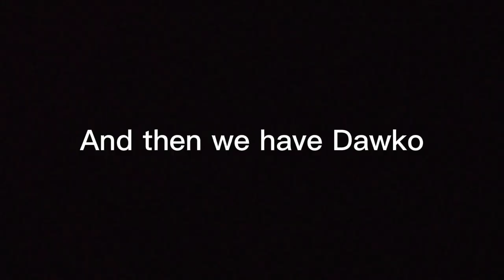Apparently, Dawko was right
TOY CHICA IS WILLIAM AFTON 100% REAL NOT CLICKBAIT FREE ON ANDROID NO ROOT

Ah yeah btw heres the link

For dawko's video, go to 2:40